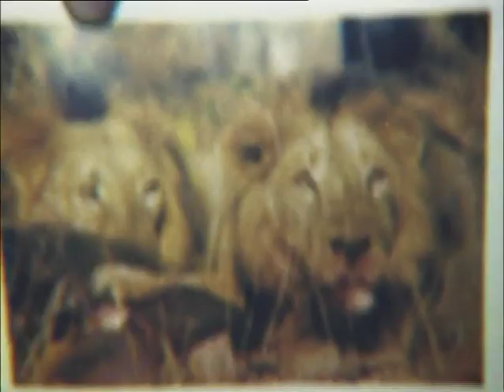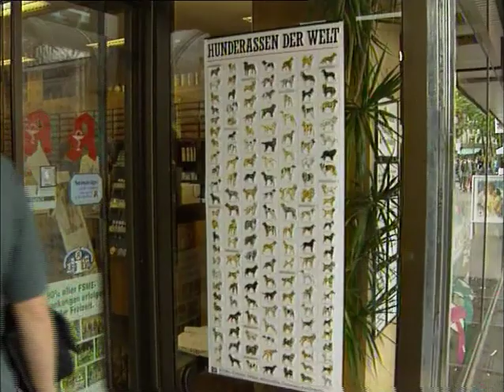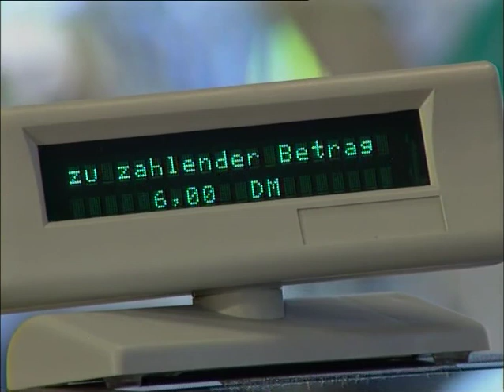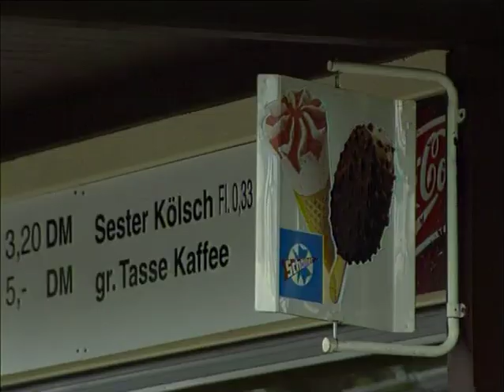Deutsch lernen mit Karin und Dieter - ein Löwe wir gesucht.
Karin ist Fotografin, Dieter ihr Assistent. Von einer Agentur wird Karin immer wieder beauftragt, Fotos von wichtigen Personen oder  von bestimmten Begebenheiten zu machen. Selten sind die Aufgaben einfach zu lösen.
Gedreht wurden sieben Filme im Auftrag von CNDP- Paris. Das Ziel: Kindern und Jugendlichen in Frankreich die deutsche Sprache näher zu bringen. Es wurde bewusst etwas langsamer gesprochen, oft wird wiederholt und einfache Begriffe im sprachlichen Umgang, tauchen immer wieder in den Beiträgen auf.
Die Dreharbeiten fanden vor ca. zwanzig Jahren in und um Köln statt.